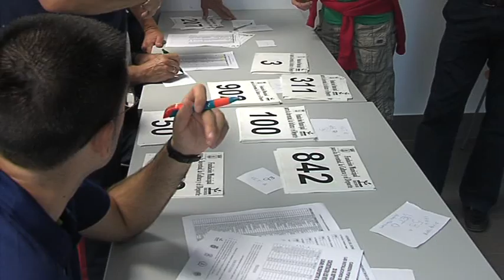Deportividad y convivencia en la carrera popular del 60 Aniversario de la Base